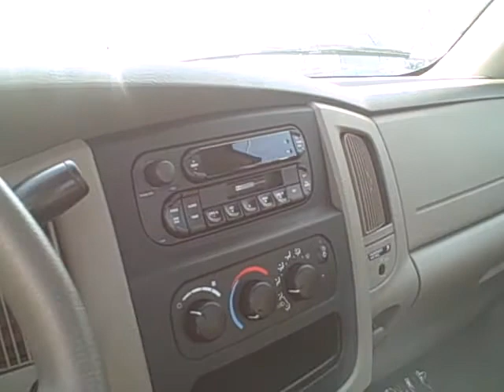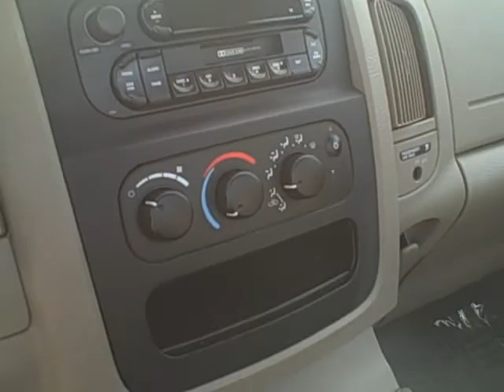2005 Ram 1500.AVI